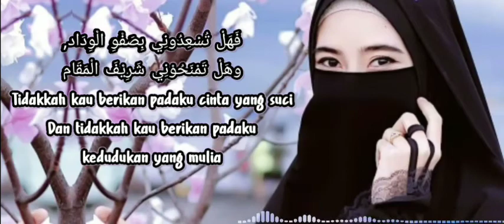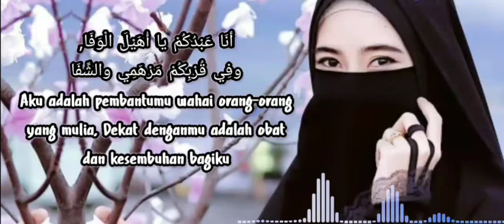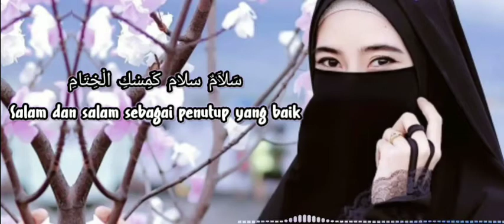SHOLAWAT NABI TERBARU || SALAM - SALAM Cover by Fitasari (Lirik + Terjemah)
cek juga sholawat lain nya di